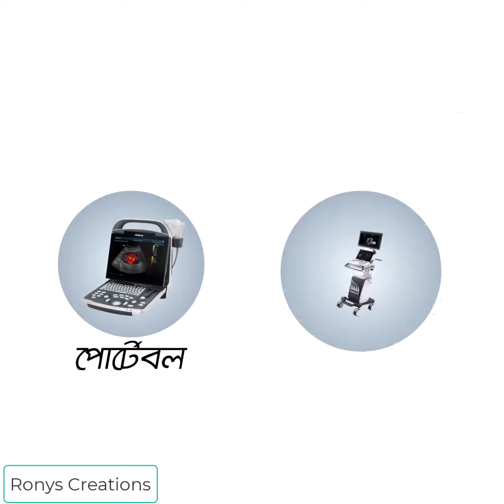Medical Product promotional Video | For Social Media post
Facebook ads video
promo video
product explainer video
animation video
Motion graphics animation video.